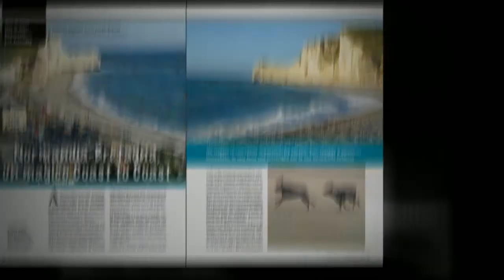Quattro Zampe di Aprile